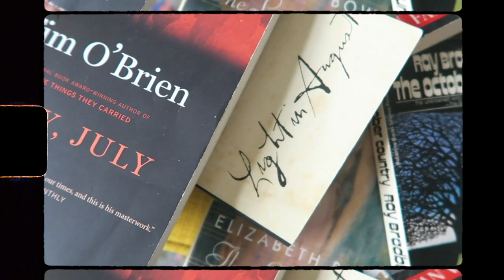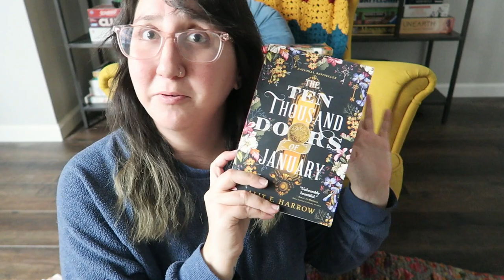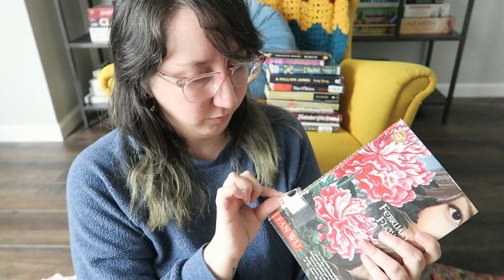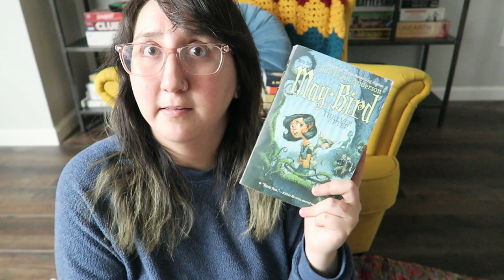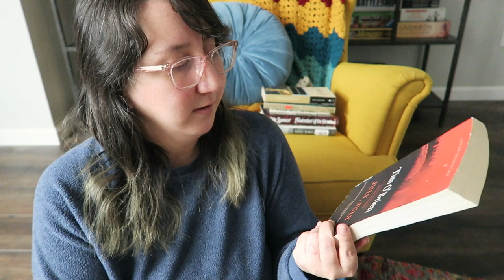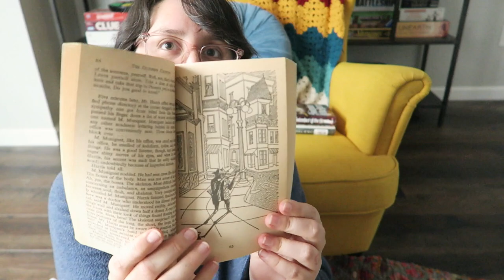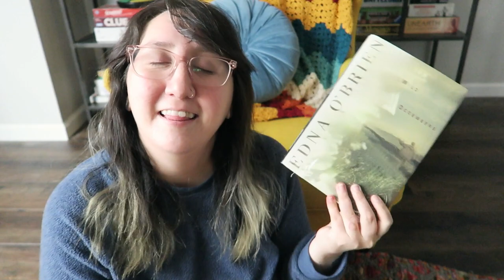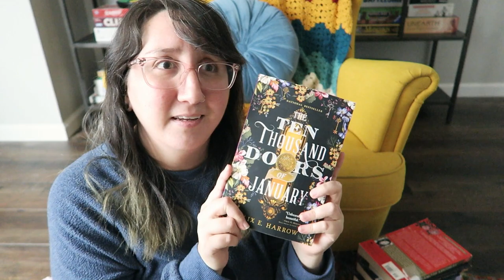2023 Year Long Reading Goal - Reading Book with Months in Titles!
2023 ALREADY?! Happiest wishes for all the things you want this new year! YAY!

And a MAJOR part of my goals this year is to slow down in my reading and follow this challenge I came up with that has me reading 1 book each month that has the month's name in the book's title!

TIMESTAMPS:
00:00 intro
00:34 reading challenge
02:16 how I created this “challenge”
03:42 January
07:07 February
09:53 March
12:31 April
14:55 May
16:38 June
19:07 July
20:36 august
22:35 September
24:18 October
26:46 November
30:56 December
33:13 final thoughts

I found all these books on Thriftbooks (despite saying Goodreads a lot in this video OOP!)
So if you're interested in any of them, I am sure you can easily find them there and earn rewards towards free books PLUS second hand shopping!

I am also linking them all here via Amazon, just in case you aren't able to find any/some of them secondhand.

JANUARY - Ten Thousand Doors of January
FEBRUARY - February Flowers
MARCH - March, a novel
APRIL - Snow in April
MAY - May Bird (book 1)
JUNE - A Million Junes
JULY - July, July
AUGUST - Light in August
SEPTEMBER - The Last September
OCTOBER - The October Country
NOVEMBER - November of the Heart
DECEMBER - Wild Decembers

Thank you, babes, for watching. I am excited to see what everyone reads in the new year.
Also peep my goodreads and let's become friends if you're on there to cheer each other on towards our reading goals for the year!

XOXO,
cass

!PERSONAL LINKS!